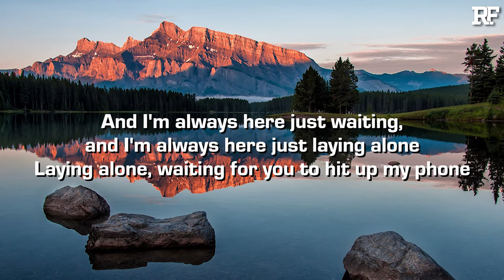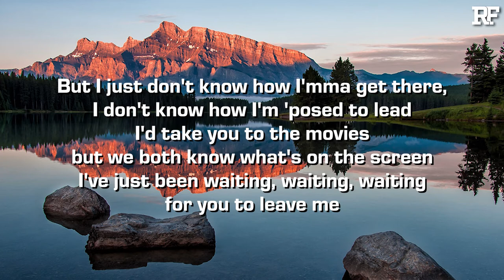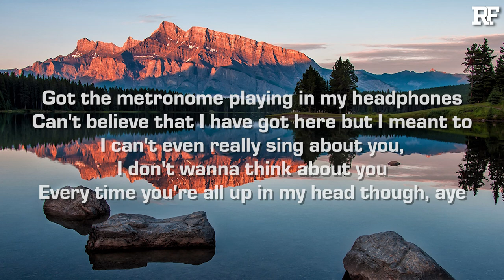GR7FF - metronome (Lyrics)